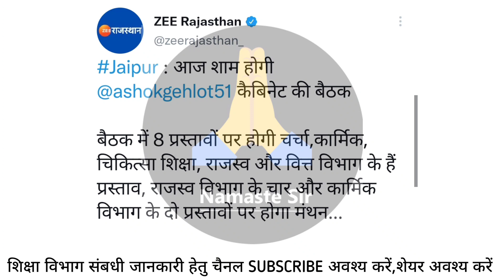गहलोत कैबिनेट की बैठक में शिक्षा विभाग आदि को लेकर होंगे महत्वपूर्ण फैसले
*जयपुर : CMR में गहलोत मंत्रिपरिषद की बैठक खत्म*
मंत्रिपरिषद से पहले हुई कैबिनेट की बैठक
गहलोत कैबिनेट की बैठक में लिए गए अहम फैसले
राजस्थान फिल्म पर्यटन प्रोत्साहन नीति को मंजूरी
उच्च माध्यमिक विद्यालयों के लिए उप प्रधानाचार्य का बनेगा कैडर

Third grade transfer latest news/Third grade transfer/तृतीय श्रेणी शिक्षक तबादलों पर बड़ी अपडेट

Education Department Updates:

🔴 *** ABOUT ME ***🔴

धन्यवाद।

3rd Grade Transfer Taja news|ऐसी होगी तबादला नीति|नई नीति में ऐसे होंगे ट्रांसफर|3rd grade transfer
2nd grade transfer list, principal transfer list, hm transfer list, transfer ki ashok gahlot ki jadoogari, aakhir kab aayegi teacher transfer list, 3rd grade transfer list out, rajasthan me transfer halchal, transfer hone ke sanket, transfer updates taja news,
3rd grade transfer mamla, transfer rules 2021, teacher transfer gramin school to shahri school, kaise hoga transfer, transfer policy,
6d compulsory for teacher transfer, teacher transfer rural to urban policy, kab honge rural to urban teacher transfer, transfer new updates,
Transfer updates taja news, transfer, rajasthan teacher transfer process, Teacher transfer 2021, kaise honge teachers transfer, mutual transfer process 2021, transfer 2020 rules,
Lakhan4you, transfer process started,
ट्रांसफर ले लिए अभी करना होगा इंतजार, आखिर कब होंगे राजस्थान में 3rd grade शिक्षकों के ट्रांसफर, transfer ki taja news, kab honge rajasthan me transfer,
3rd grade ट्रांसफर 2021*
Transfer newsनियोजित शिक्षकों के स्थानांतरण संबंधित क्या है बड़ी खबर/क्या हो पाएगा ऐच्छिक स्थानांतरण

3rd grade teacher transfer,
3rd grade teacher transfer policy in rajasthan,
rajasthan teacher transfer news today,
3rd grade teacher transfer news,

Transfer niti 2021| transfer policy 2021| kese honge transfer| Transfer kese krwaye

तबादला नीति के मुख्य बिंदु | Transfer Policy in Rajasthan 2021 | तबादल नीति से तबादले कैसे होंगे |

🏀Hashtag🏀
teachertransferformonline
teachertransferonlineapplication2020
howtofillteachertransferonlineforminportal
teachertransfer online application
teachertransfernewstoday
etransferteacheronlinetransfer
howtoapplyfortransferonline
teachertransferformonlineapply
teachertransferonlineapply
transferformapplykesekre
newtransferpolicy2021
teachertransferpolicy2021
teachertransferpolicy
teachertransferlatestnews
teachertransfer2021

newtransferpolicyin Rajasthan newtransferpolicy
transferpolicyonrajasthan
transferpolicyrajasthan technovinod